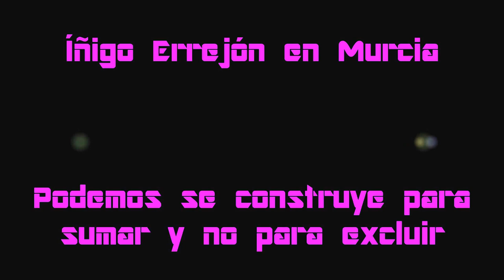"Podemos se construye para sumar y no para excluir" - Íñigo Errejón en Murcia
"Podemos se contruye para sumar y no para excluir" - Íñigo Errejón en Murcia
16/10/2014
Murcia - España - Spain
Está pasando...